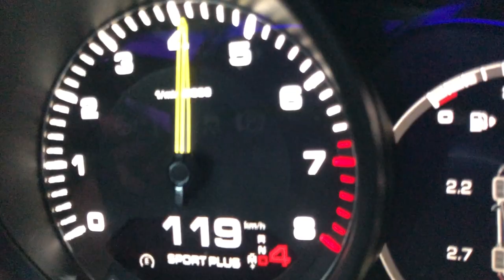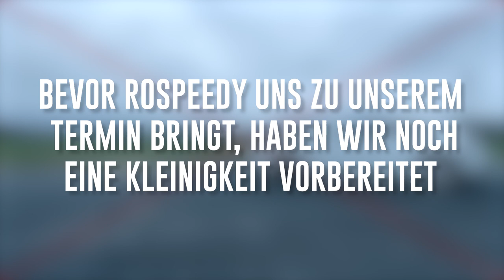Axels Mama fährt das erste Mal einen 462 PS Porsche Panamera | Axel & Matthias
Heute hat Axel sich mal zu Abwechselung ausgedacht. Seine Mutti (Rospeedy) soll uns zu einem Termin fahren, mit seinen Porsche Panamera E-Hybrid. Allerdings ist das schnellste Auto was sie je gefahren ist ein VW Polo. Das kann nur lustig werden, aber seht selbst!